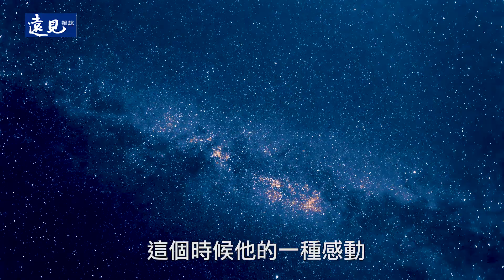江賢二在台東打造藝術園區，將對藝術的愛傳承給台灣後代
「當代世界級美學大師 江賢二，在台東蓋座藝術園區，將對藝術的愛傳承給台灣後代。」

長年旅居海外的江賢二，一直懷抱著一個夢想；希望能有個和眾人分享藝術的地區。而當他來到了#台東，每天見到山海日月星辰的變化，受到大自然的感動，使得江賢二決定回到台灣實現夢想。

公益平台文化基金會董事長 嚴長壽 也分享道規劃園區的過程中，遇到許多貴人，由 林友寒 建築師操刀打造，讓整個藝術園區本身成為一個動態的藝術作品。而在未來也期許，藝術園區能成為台灣和國際交流的重要文化地標...

《江賢二：回顧展》以繽紛色彩，
表達對於自然與生命經驗的沉思與觀照
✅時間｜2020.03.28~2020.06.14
✅地點｜臺北市立美術館 一樓1B、二樓2A~2B
顯示較少